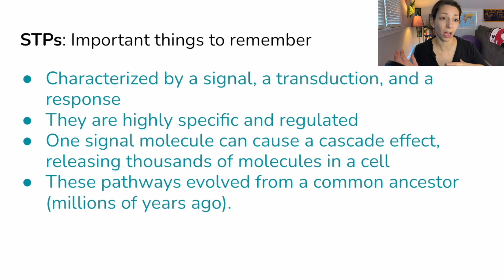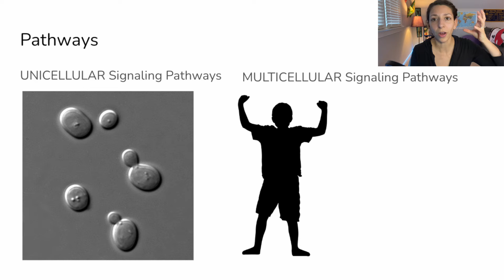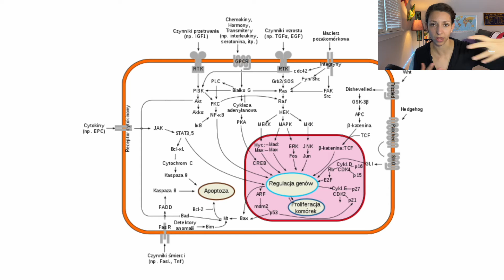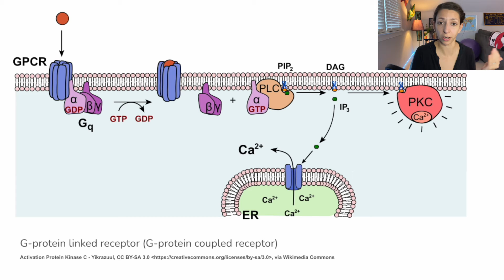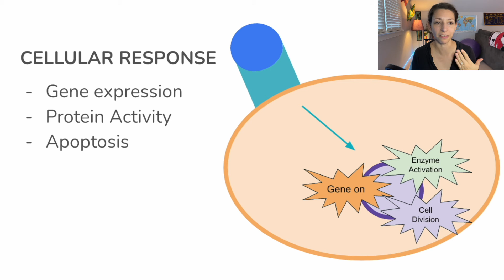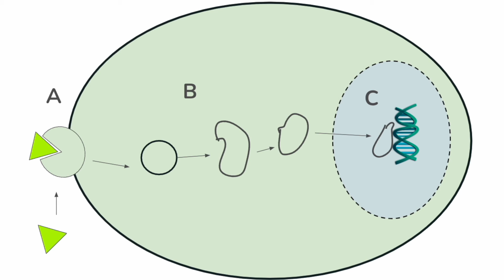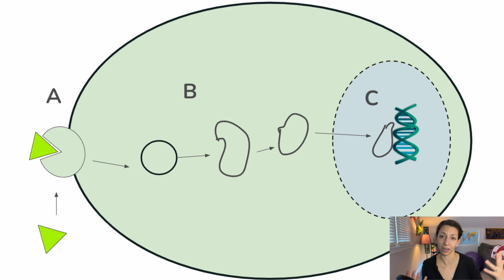Day 11: Cell Signaling & Signal Transduction Pathways - 30 Day Biology Study Challenge 2024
Welcome to Day 11 of our 30-day Biology study challenge. Whether you’re here for review, test prep, a cram session, or are just curious about some biology topics, I’m glad you’re here, and I promise if you stick around, it’ll be worth your time.

Today, we’re going to be focusing on cell signaling and signal transduction pathways. In this video, we’ll do a quick review of important concepts, then we’ll try a few practice problems together. Along the way I’ll provide you with time to practice some active studying strategies – which will help lock this knowledge into your brain. Let’s go.

RESOURCES

IMAGES
Own Work
Pexels.com
Pixabay.com
Unsplash.com

Wikimedia Commons